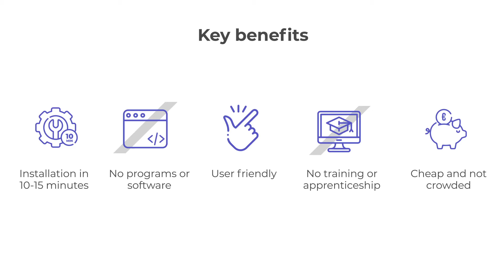Promotional Video of U-Prox - Security and Safety System | By Demes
Discover U-PROX, the new intrusion brand distributed exclusively by By Demes in Spain. Extremely easy to install and configure, this new product requires little or no learning. In addition, it stands out for offering a wide range of devices as well as a very competitive price.

At our website we have the extensive catalog of U-Prox products